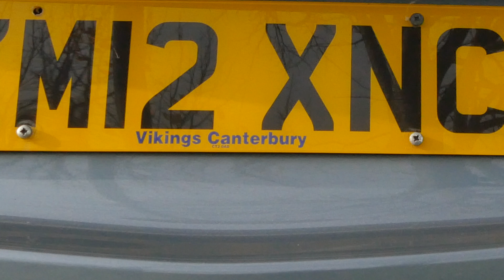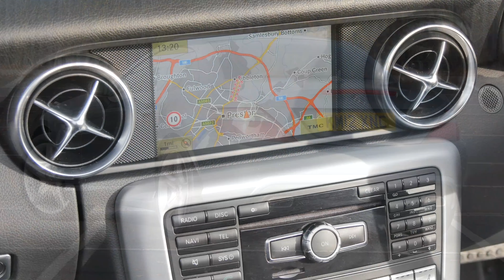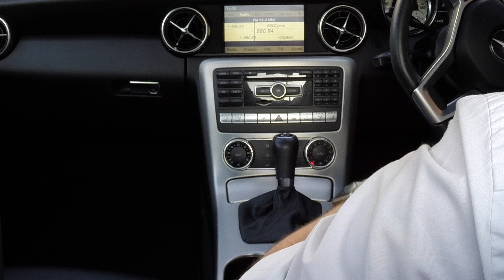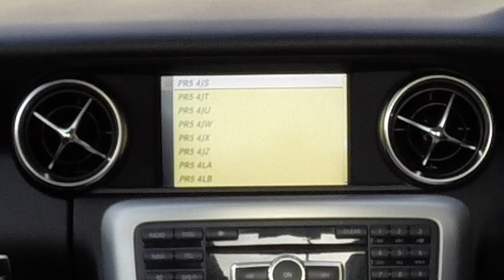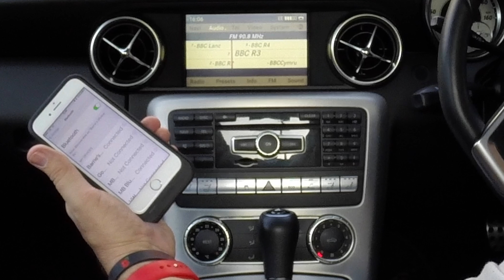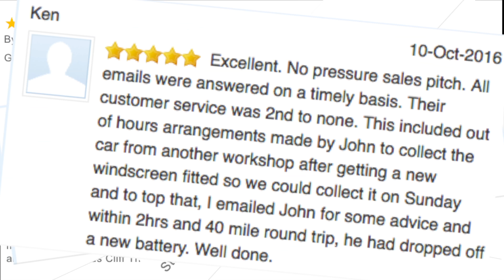Mercedes Benz SLK Full Video